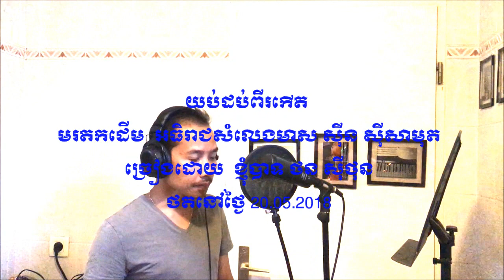យប់ដប់ពីរកើត - ច្រៀងផ្ទាល់ដោយ -ថន ស៊ីថុន (( COVER ))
សូមអរគុណដែលជួយគាំទ្របទចំរៀងមរតករបស់ខ្មែរ